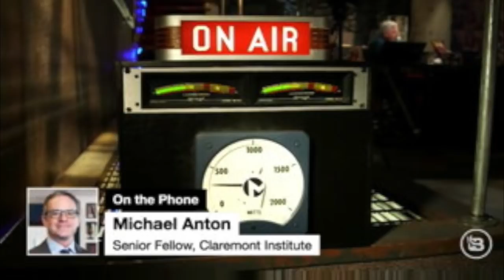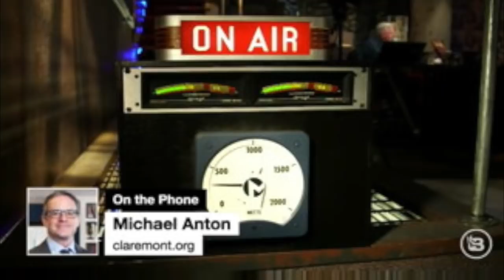Michael Anton on Glenn Beck: “The Country as We Know It Could Break”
Claremont Senior Fellow Michael Anton joined Glenn Beck to discuss his new book, The Stakes: America at the Point of No Return.

“If the present ruling arrangement is a thing that can’t go on forever… what will follow it?” The Stakes answers this question in startling ways. Ranging across every hot-button political topic of our time—from immigration to nationalism to war—and informed by a profound understanding of classical and American political philosophy, The Stakes will transform the way you view the upcoming presidential election—and America’s future beyond.

Pick up your copy of Anton's new book